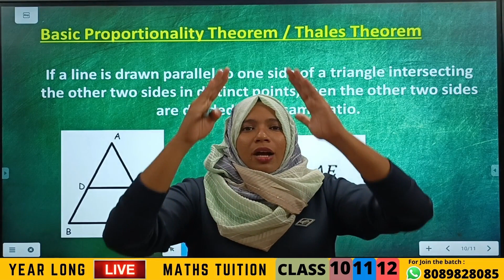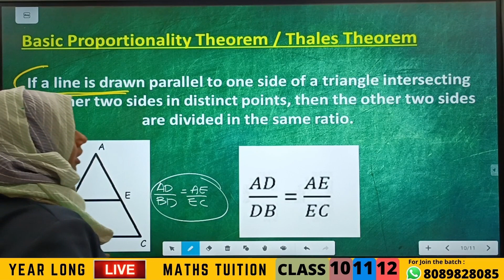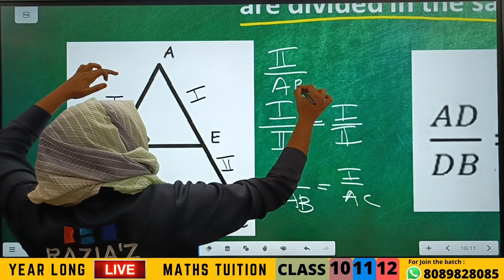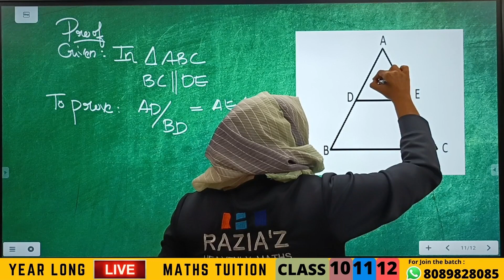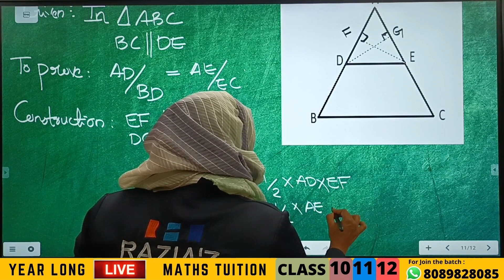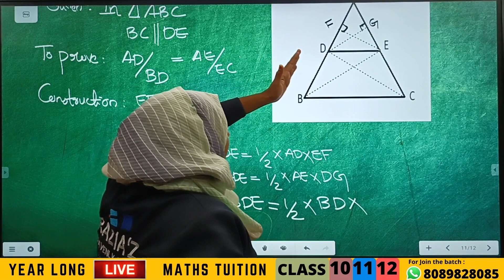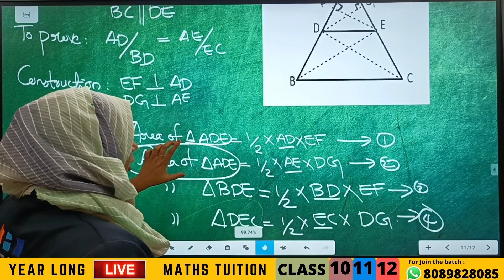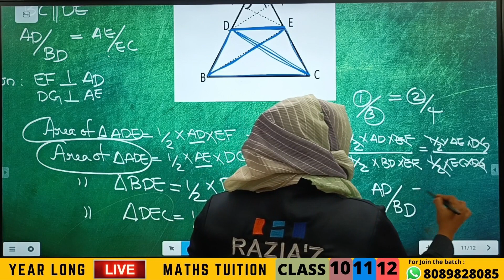CLASS 10 CBSE | TRIANGLES | THEOREM 6.1| BASIC PROPORTIONALITY (THALES) THEOREM WITH PROOF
Product Title - Oswal - Gurukul Math Most Likely CBSE Question Bank for Class 10 Exam 2024 - Chapterwise & Categorywise, Competency Focused Qs, MCQs, Case, Assertion & Reasoning Based, Previous Years' Board Qs

Product Description – Practice Made Easy & Effective with Oswal - Gurukul Most Likely CBSE Question Bank for Class 10th Mathematics (Standard) Board Exam 2024. Consists of Chapterwise & Categorywise Question and Answers as per the Latest Syllabus issued on 31st March, 2023. Maths CBSE Class 10 Question Bank having Knowledge based and Skill-based questions to prepare the subject in depth. Our handbook will help you study and practice well at home.

How can you benefit from Oswal - Gurukul Most Likely CBSE Maths (Standard) Question Bank for 10th Class?
Our Chapterwise Question Bank provide in depth knowledge of different concept questions and their weightage to prepare you for Class 10th CBSE Board Exam 2024.
1. Focused on Competency Based Questions
2. Previous Years Board Question Papers Incorporated
3. Includes MCQs, Case based, Assertion & Reasoning based, Very Short/Short/Long Answer Type Questions
4. Having frequently asked questions from Compartment Paper, Foreign Paper, and latest Board Paper
5. Chapter Summary for Easy & Quick Revision
6. Word of Advice by Experts for Students to focus on the difficult areas from each chapter
7. Complete Explanation to All MCQs
8. Self Assessment Questions and Solved Sample Paper are provided to assess yourself